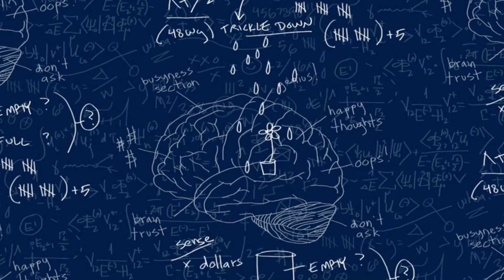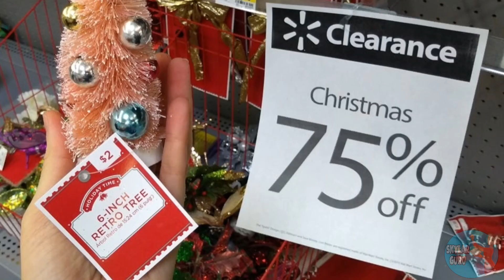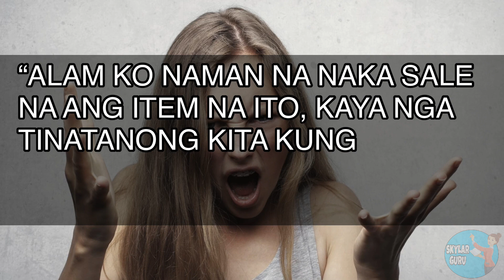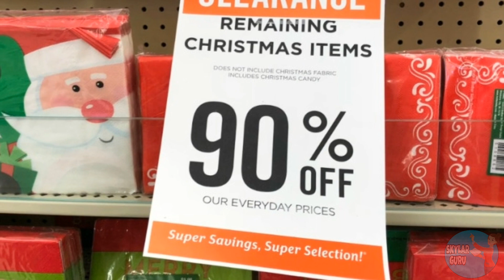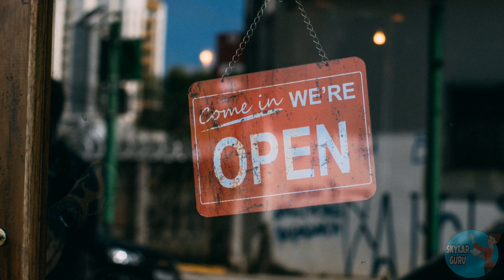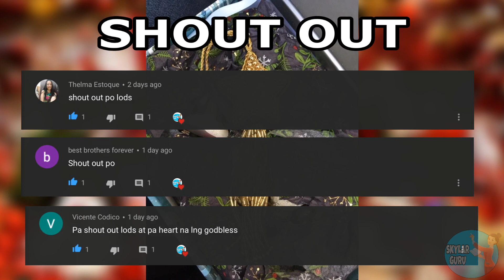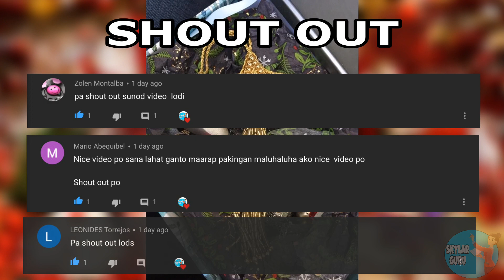MAYAMAN NA BABAE IPINAHIYA ANG ISANG EMPLEYADO NGUNIT NAGHIGANTI ITO | SKYLAR GURU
MAYAMAN NA BABAE IPINAHIYA ANG ISANG EMPLEYADO NGUNIT NAGHIGANTI ITO